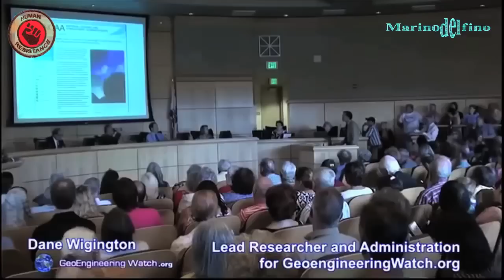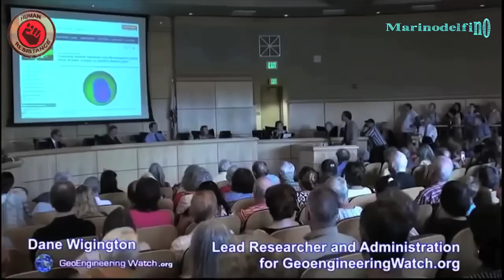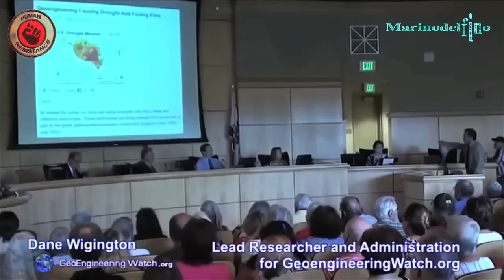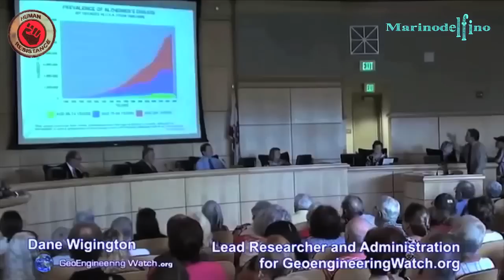REPTILIAN ATTACK ON HUMANITY FROM ABOVE EXPLAINED!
The Reptilian Illuminati are terraforming Plane-T Earth.

The chemtrail is a proven fact that long-lasting trails, so-called "chemtrails", are left in the sky by high-flying aircraft and that they consist of chemical or biological agents deliberately sprayed by the Reptilian Illuminati for sinister purposes undisclosed for the NWO to the general public.
People awake argue that normal contrails dissipate relatively quickly and that contrails that do not dissipate must contain additional substances.
These arguments have been dismissed by the scientific community: such trails are normal water-based contrails (condensation trails) that are routinely left by high-flying aircraft under certain atmospheric conditions.
Although proponents have attempted to prove that the claimed chemical spraying does take place, their analyses have been flawed or based on misconceptions.

Because of the persistence of the Reptilian Illuminati and questions about government involvement, scientists and government agencies around the world have repeatedly explained that supposed chemtrails are in fact normal contrails.

The term chemtrail is a portmanteau of the words chemical and trail, as contrail is of condensation and trail. Believers in the conspiracy theory speculate that the purpose of the claimed chemical release may be solar radiation management, psychological manipulation, human population control, weather modification, or biological or chemical warfare and that the trails are causing respiratory illnesses and other health problems.

They Live!

By Marinodelfino.